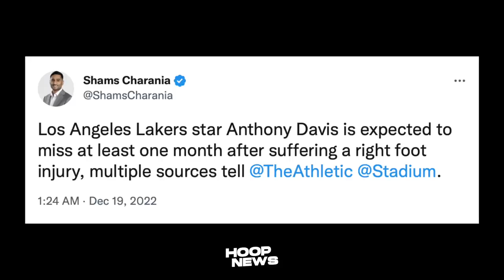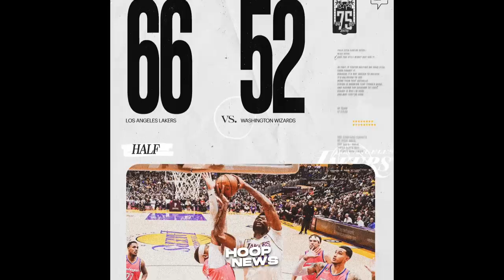CLUTCH PLAYS ni LeBron James nag-Panalo sa Lakers laban sa Wizards, GAME-WINNER!